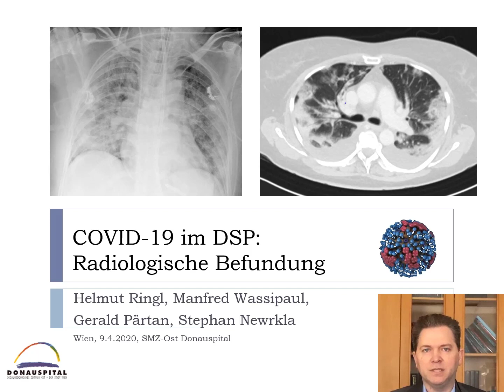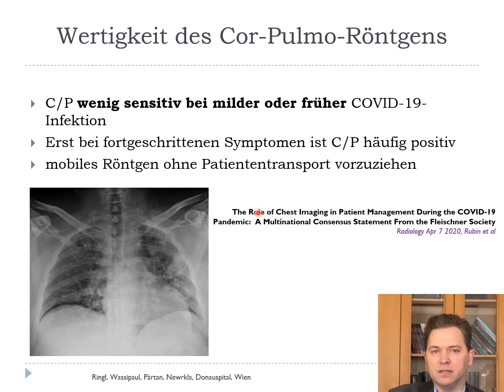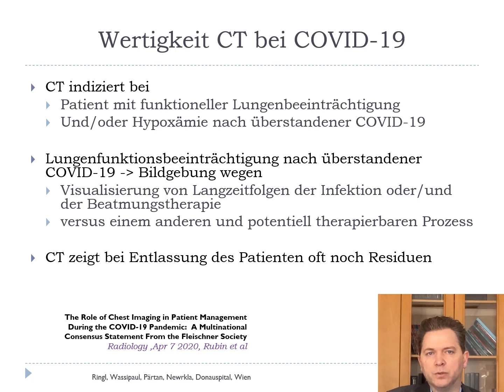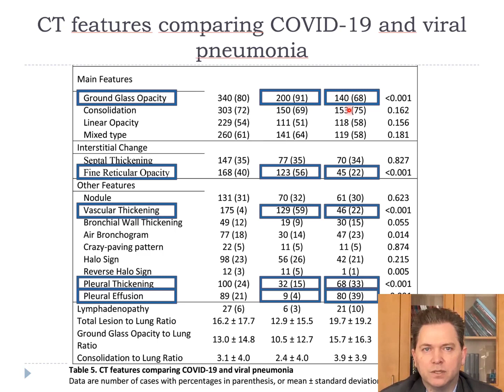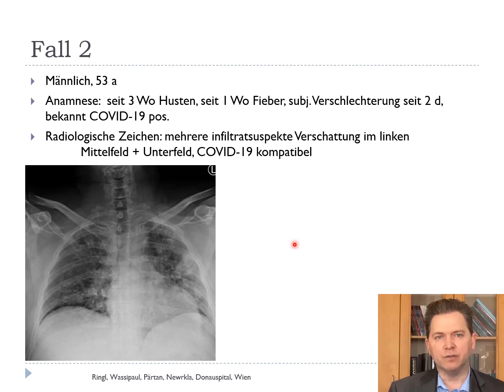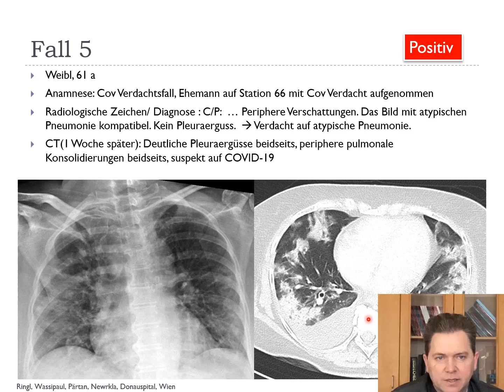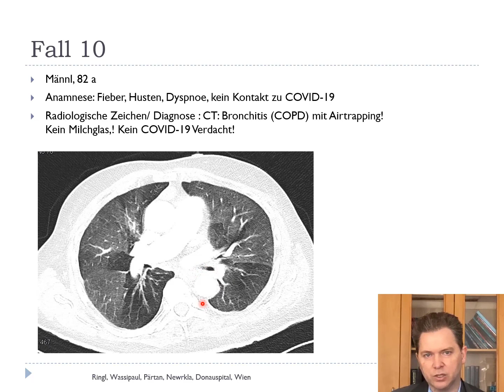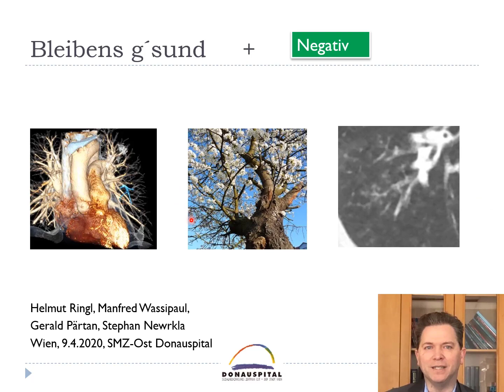Radiologische Fortbildung COVID19, Donauspital (DSP)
Radiologische Fortbildung COVID19, Literaturübersicht und Fallberichte aus dem Donauspital(SMZ-Ost), Wien